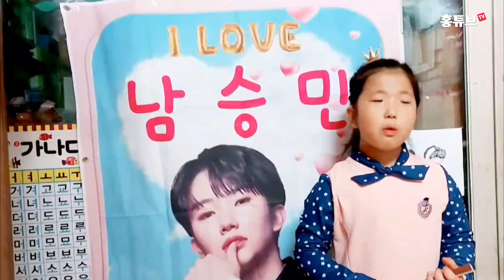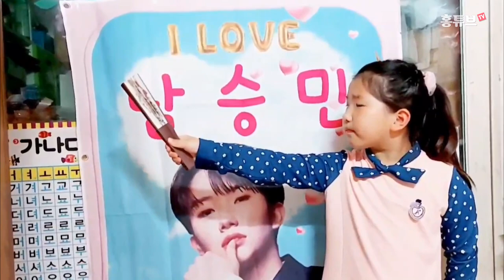제2의 김다현을 꿈꾸는 남승민 찐팬 국악요정 연아공주, 판소리 심청가중 한대목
국민손자 남승민 찐팬인 연아공주
이제 국악요정으로 불러 주세요.
제2의 김다현을 꿈꾸는 연아공주가 부른
판소리 심청가 중에 한 대목